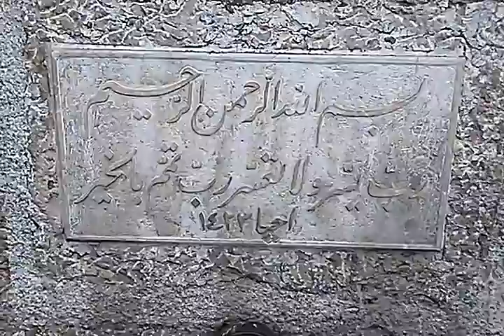Bakijska džamija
Sagrdžije, Sarajevo 71000